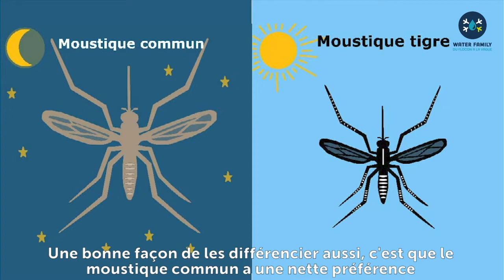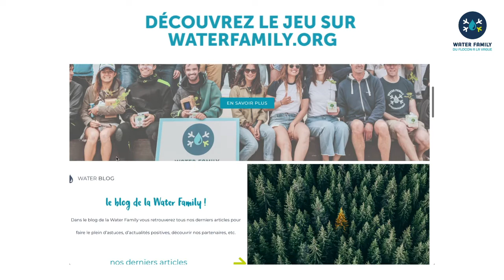« Traque tes Larves », le Jeu du Moustique Tigre ⎜ WATER FAMILY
TRAQUE TES LARVES 🔍

Thomas, responsable de pôle santé publique et santé environnementale au sein de l'Agence Régionale de Santé Nouvelle-Aquitaine, répond à vos questions sur le moustique tigre !
Comment le reconnaitre, pourquoi est-il dangereux et comment l'éviter ?
Tout est expliqué dans cette vidéo !

💡C'est aussi l'occasion pour nous de vous présenter notre nouveau jeu pédagogique « Traque tes larves » !

Un jeu créé en partenariat avec l'ARS qui vous aidera à comprendre et à réduire la prolifération des moustiques tigres !
Téléchargez le gratuitement pour jouer en famille, classe ou entre amis et envoyez nous vos retours !